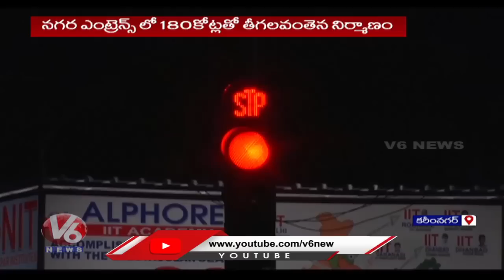Minister KTR And Gangula To Inaugurate Maneru Cable Bridge Tomorrow | Karimnagar | V6 News